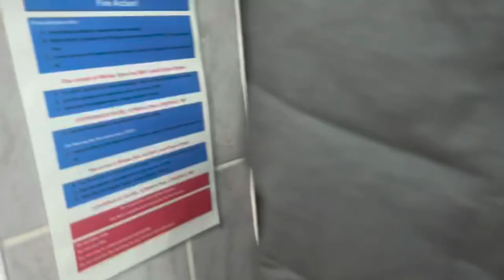Unboxing 1 Lakh Auto Orange Juicer 😍😯